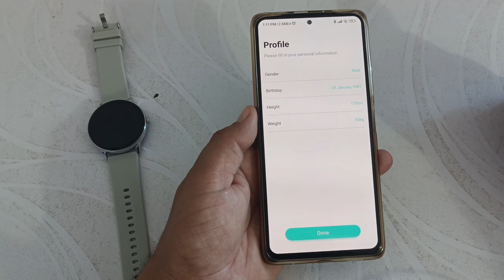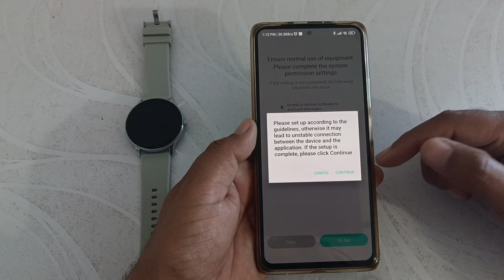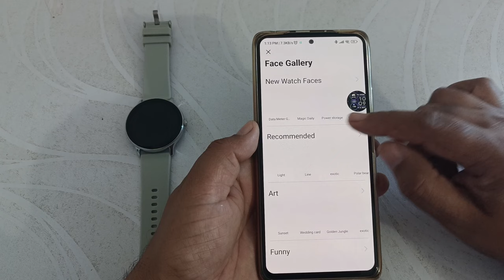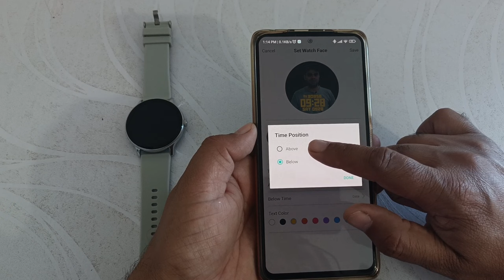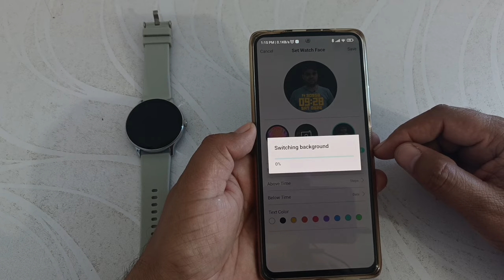How to set your photo on fire boltt watch | fire boltt smartwatch mein apna photo kaise lagaye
set a photo as your watch face on a Fire-Boltt smartwatch, you can do the following:
Open the Fire-Boltt app on your smartphone and connect to your watch.
Tap on the "Watch Face" option on the app.
Browse through the available watch faces and select the one you want to use.
Tap on "Sync to Watch" to transfer the watch face to your Fire-Boltt.
You can also use photos as your Google Pixel Watch face:
Press and hold your watch face.
Swipe left.
Tap Add new Photos.
When prompted to open Google Photos, on your watch, tap Google Photos.
On your phone, select the photos you want to add.
On your phone, at the top right, tap Add

🔳 Boya mic 👇

🔳 Realme Narzo 50 pro 👇

🔳Digitek tripod 👇

fire boltt smart watch me apna photo kaise lagaye
how to set my photo in fire boltt smartwatch
how to set your pic in fire boltt smartwatch
fire boltt smart watch me apni pic kaise lagaye
how to set custom wallpaper in fire boltt smartwatch
How to set your photo on fire boltt watch
fire boltt smartwatch mein apna photo kaise lagaye